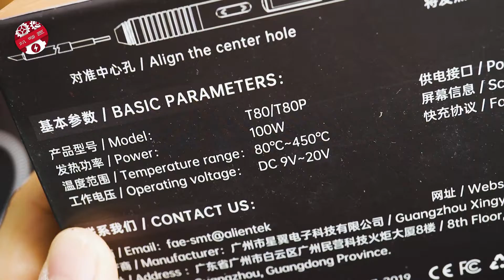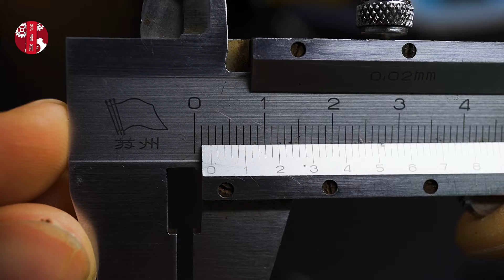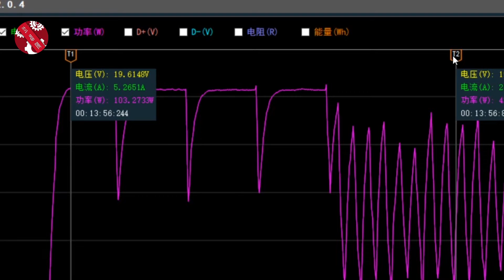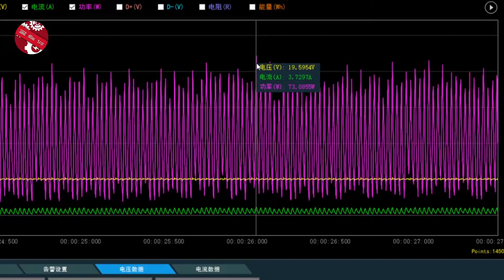【测评】实测2秒内能化锡的烙铁 正点原子 T80 迷你智能电烙铁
经过一段时间的使用，仔细了解下来，T80的外壳是铝合金实心棒整体CNC加工制成，表面阳极化加喷砂处理，颜值高结实耐用，实测能给烙铁头输出足足100瓦功率，再加上小巧的C210烙铁头，手机维修适用，对付大面积敷铜的板子和粗铜线不吃力。